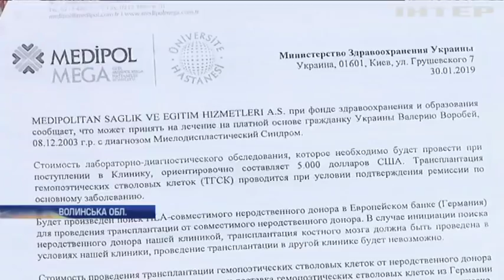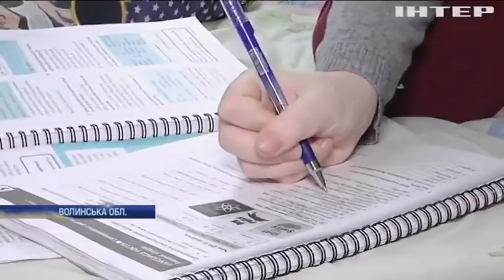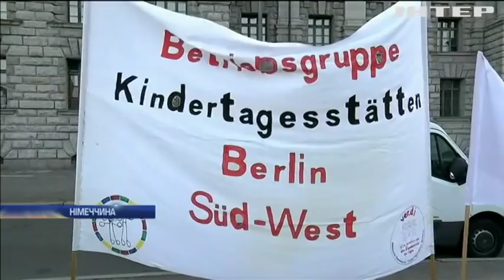Новости 9:00, выпуск за 27 февраля 2019 года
Дивіться у цьому випуску: П'ятнадцятирічна Валерія потребує негайної трансплантації. У США зібрались припинити надзвичайний стан. На Галапагосах знайшли живою вимерлу черепаху.